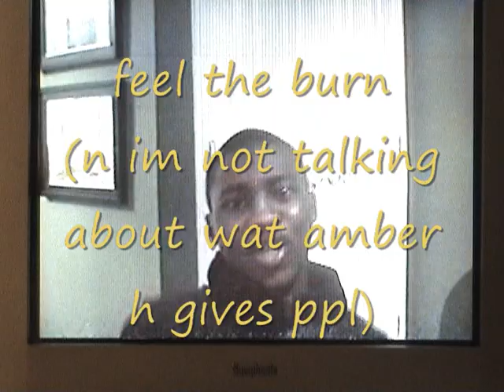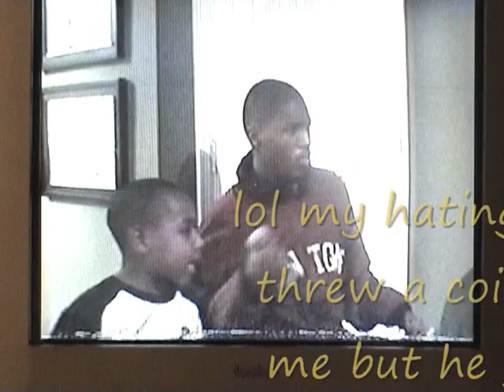5 Minute Work Out with I.B. Slim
how to get 22's